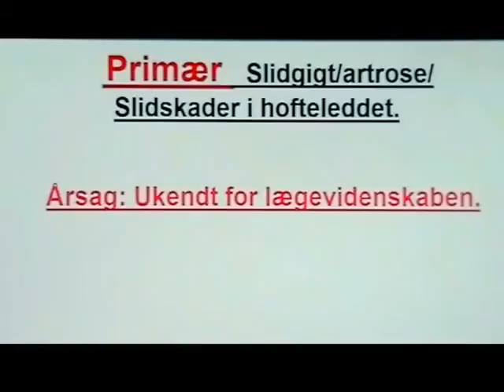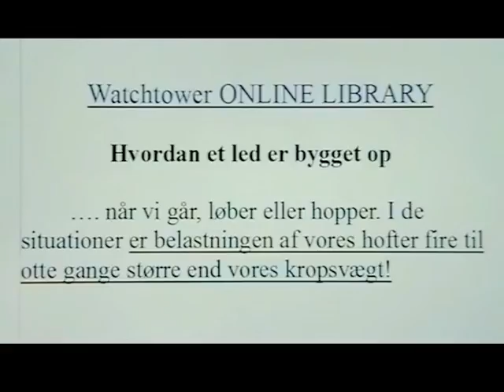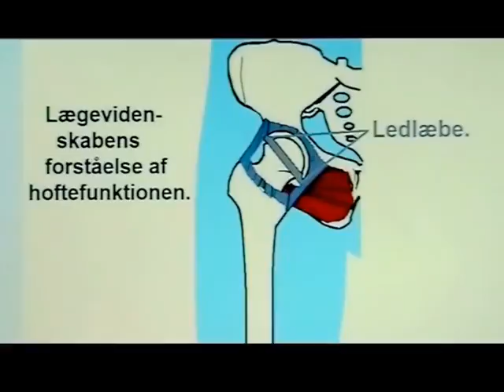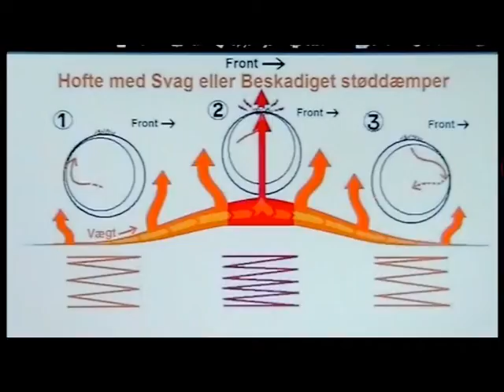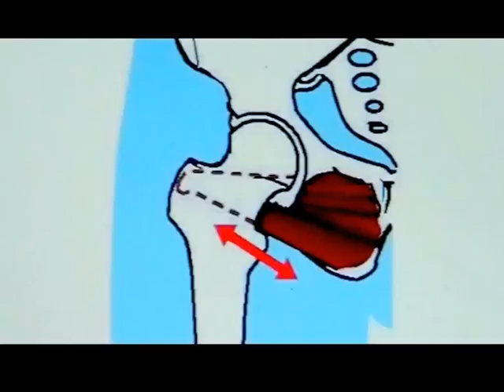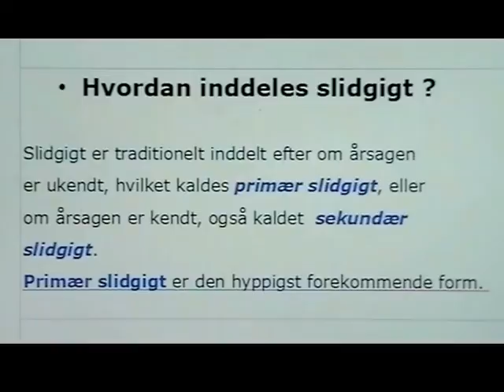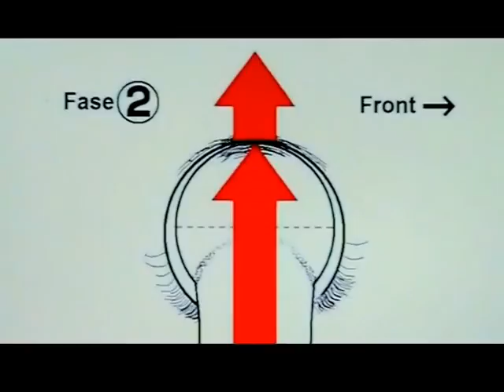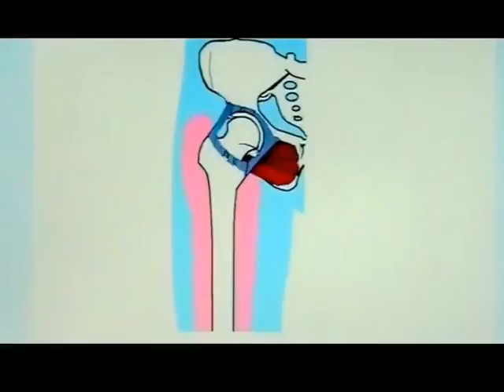Den sande hofte Del 6. Årsagen til "Primær" slidgigt/artrose (NY Forbedret Udgave)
Den sande hofte Del 6. Årsagen til "Primær" slidgigt/artrose  (NY Forbedret Udgave 1.2.  Tidligere udgave 1.1 offentliggjort d. 14 August 2014 +4000+ Views).

"Primær" slidgigt/artrose er den mest hyppige form for slidskader på brusken i hofteleddet, og som i al den tid den har været kendt for Lægevidenskaben, helt tilbage fra Antikkens tid, har været en sygdom/skade i hofteleddet som har forringet livskvaliteten for de mennesker som den har ramt, da den igennem en lang nedadgående skadesudvikling langsomt nedsætter patienten mobilitet i takt med at leddet nedbrydes, indtil det i de sidste stadier nedslides fuldstændigt, så patienten er tvunget til at få indopereret en kundstig hofteledsprotese.
Indtil idag(Udgivelsen af denne video 2. November 2017) er det ikke lykkedes Lægevidenskaben at finde årsagen til ”Primær” slidgigt/artrose, der som navnet ”Primær”, valgt af Lægevidenskaben, fortæller at man ikke har kunne finde årsagen til hvorfor denne skade opstår i hofteleddet, imodsætning til den anden gruppe slidgigt/artrose patienter med det som kaldes ”Sekundær” slidgigt/artrose, hvis slidskader opstår som følge af en årsag som er kendt, som f.eks. som følge af en hofteligamentskade f.eks på ledlæben eller ledkapslen, eller som følge af en ledsygdom f.eks. en bindevævssygdom, og altså deraf navnet ”Sekundær”.

Men som denne video afslører, så kan den sande forståelse af hoftefunktionen, bevist i denne videoserie "Den sande hofte", opklare hvorfor lægevidenskabens såkaldte "Primær" slidskader/artrose opstår i en ellers sund hofte, der ikke har nogle ledsygdomme eller nogen synlige eller mærkbare skader på dens vægtbærende støddæmper, og afdække at ”Primær” slidgigt/artrose i virkeligheden også ér ”Sekundær” slidgigt/artrose, og at der er en meget naturlig årsag til ”Primær” slidgigt/artrose kan opstår på brusken i hofteleddet hos nogle mennesker. Årsagen kommer tæt på og berører os alle i sådan en grad, at vi må ændre vores syn på hoften, så vi i fremtiden vil tænke os godt om, hvordan vi lever vores liv og hvordan vi behandler vores hofter.
    Afslutningsvis vil videoen også vise, med nogle nye interessante idéer, hvilken retning hofteforskningen bør tage i fremtiden, for bl.a. at begynde at udforske hvordan man kan løse problemet ordentligt med alle typer slidgigt/artrose i hofteleddet, og alt sammen baseret på hoftens sande og fulde vægtbærende støddæmperfunktion. "Den sande hofte Del 6"  er fortalt i et sprog som alle kan forstå.

Greenwald & Haynes forskningsrapport (Fra Nuffield Orthopaedic Centre, Oxford England), "Weight-bearing areas of the human hip joint", som nævnes i videoen, som forståelsen af hoften som en vægtbærende støddæmper bl.a. er bygget på, er frit tilgængelig på nettet.

Se også den nye hoftevideo, ”Den menneskelige hoftes fulde vægtbærende og støddæmpende hoftefunktion”, som indeholder den sidste nye research og forskning af hoftens støddæmperfunktion, og som giver det komplette billede af hoften som en utrolig stærk og yderst effektiv vægtbærende støddæmper).

Se også videoen "Den sande hofte Del 5", som uddyber hvad Lægevidenskaben misforståelse af hoftefunktionen har af betydning for lægernes forståelse af hofteskader, og hvilken alvorlige konsekvenser dette har for hoftepatienter, og fortæller hvilken ”fælder” som både læger og hoftepatienter kan gå i vedrørende diagnosticering og identificering af disse problematiske hofteskader.  Den sande hofte Del 5  giver  også hoftepatienter en grundlæggende fornemmelse for hvordan hofteligamentskader skal behandles og genoptrænes.

The full weight-bearing and shock-absorbing hip function of the human hip shockabsorber shock absorbing weight bearing Hip  kapselligamentskader ringligament ledkapslen hofteskål hoftens biomekanik iliofemoral  ischiofemoral ligament pubofemoral acetabulum intertrochanteric linje femoral obturator externus trochanter zona orbicularis annular ledvæske ledspalte ledspalten syntetiske collagen sener hofteleds proteser primær slidgigt i hoften sekundær slidskader artrose leddegigt reumatoid arthritis hofteleds protese hofteprotese idrætsskade i hoften genoptræning skader i hoften skade i osteoartrose ondt i hoften  hofteforskning forskning i bruskcelle ledbrusk hyalin sene genoptræning shockwave terapi shockwave behandling svigt af patienter hoftepatienter EXO patienter svigt af Veteraner

DSH6 X16